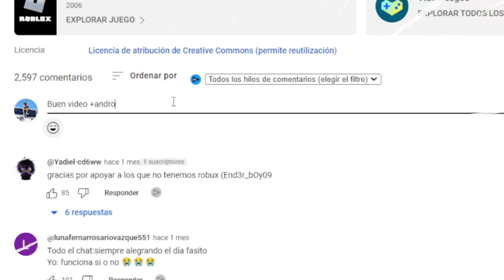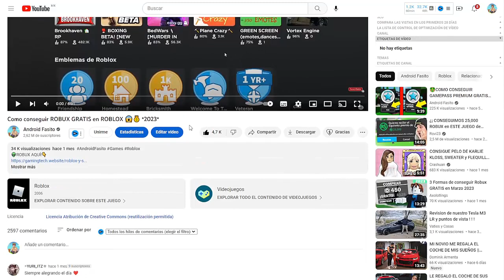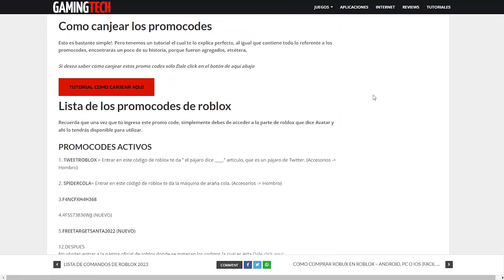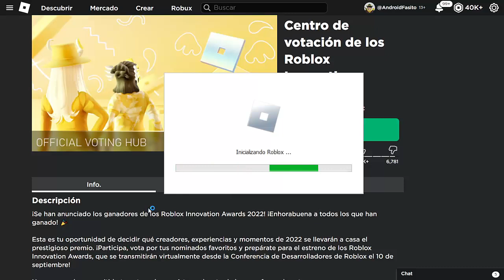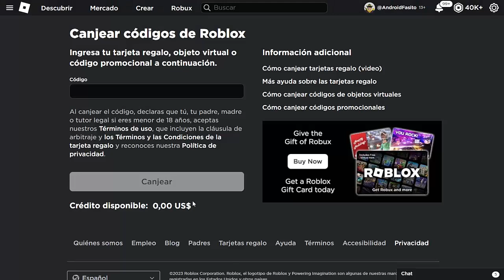👉 TODOS LOS PROMOCODES DE ROBLOX *GRATIS* MAYO 2023 ✅